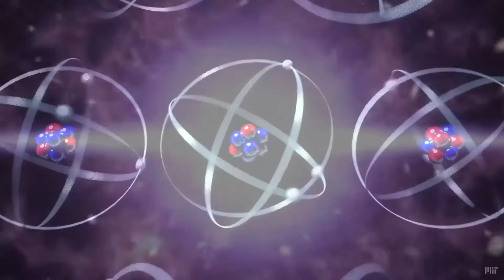OUR BELIEFS || New Documentary Teaser || Coming Soon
What do you believe the most?

Outro by